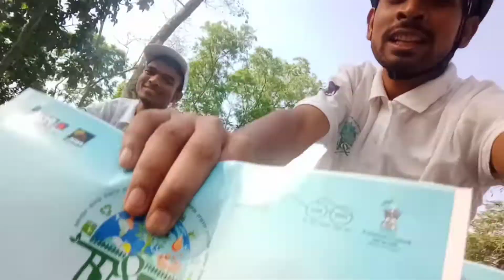Cycle ride// Numaligarh to telgram(NRL)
cycle ride//numaligarh to telgtam